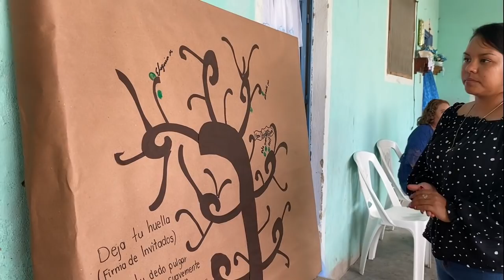Estuvimos en el Quelital en el cumpleaños de Don J. Isabel celebrando sus #92 Años.